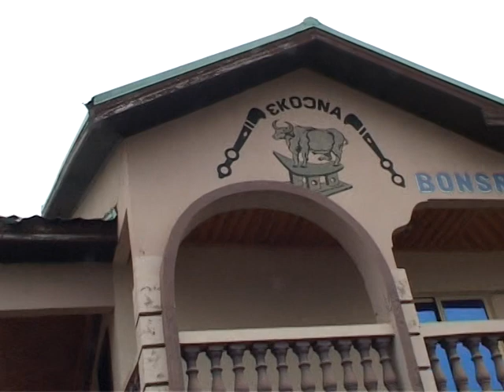Swearing in Hon Kwabena Appiah-Pinkrah as NANA GYARBEN AKOWUA - SOMPAHENE Of ADANSE Traditional Area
10th February 2020
@Bonsra Afriyie Palace Fomena